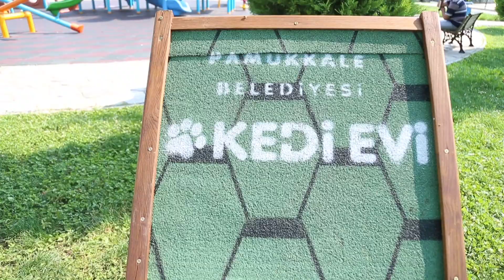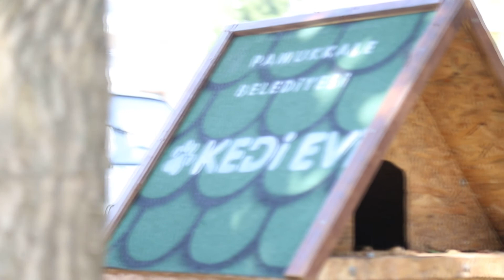PAMUKKALE BELEDİYESİ’NDEN ÖRNEK PROJE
Bir çok konuda Türkiye’ye örnek projeleri hayata geçiren Pamukkale Belediyesi, ilçe sınırları içindeki parklarda kedi evleri oluşturmaya başladı. Daha önce kuş yuvası projesini hayata geçiren Pamukkale Belediyesi, kediler için de yuva oluşturdu. Pamukkale Belediye Başkanı Hüseyin Gürlesin, “Sokakta yaşayan tüm canlılar bize emanet. Bu düşünceyle kedi evlerini parklarda oluşturmaya başladık” dedi.